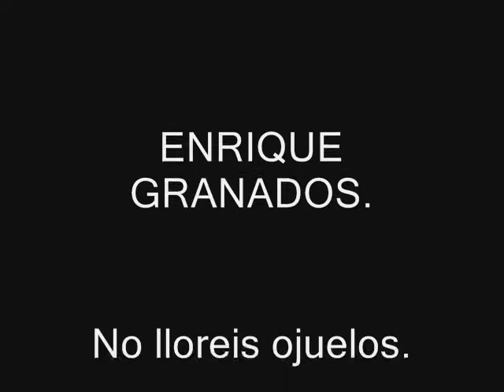Montserrat CABALLÉ. No lloreis ojuelos. E. Granados.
Montserrat Caballé.
Alfredo Rossi, piano.
Teatro Colón, BUenos Aires, September, 11, 1965.